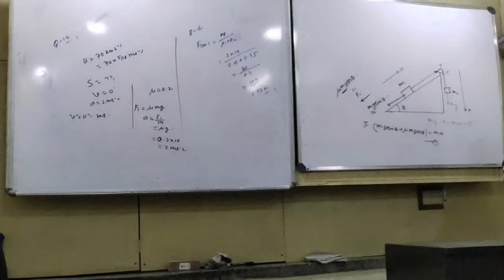শুভ ভাইফোঁটা || ভাইয়ের কপালে দিলাম ফোঁটা || Happy Bhaiduj || The Passing Moments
ভাই ফোঁটা একটি বিশেষ দিন যা ভাই ও বোনের মধ্যে দৃঢ় বন্ধন উদযাপন করে।

এই দিনে, বোনেরা আরতি করে এবং তাদের ভাইদের কপালে তিলক লাগায়, বিনিময়ে চিন্তাশীল উপহার গ্রহণ করে। আচারটি ভালবাসা প্রকাশ করার এবং ভাইয়ের দীর্ঘ এবং সুখী জীবনের জন্য প্রার্থনা করার একটি উপায়, যখন ভাইরা তাদের বোনদের যে কোনও ক্ষতি থেকে রক্ষা করার প্রতিশ্রুতি দেয়।

এই বছর, 15 নভেম্বর বুধবার, ভাই দুজ উদযাপিত হবে। নামটি নিজেই "ভাই" থেকে এসেছে যার অর্থ ভাই এবং "দুজ", যা অমাবস্যার পরে দ্বিতীয় দিনকে বোঝায়।

এমনকি ভাইবোন দূরে থাকলেও, বোন চাঁদের দেবতার মাধ্যমে আন্তরিক প্রার্থনা পাঠায়, এই দিনটিকে অতিরিক্ত বিশেষ করে তোলে। এই অর্থবহ উপলক্ষ্যে শুভেচ্ছা, উদ্ধৃতি এবং ছবি শেয়ার করে এবং আপনার Facebook এবং WhatsApp স্ট্যাটাস আপডেট করে আপনার ভাইবোনদের সাথে আপনার বন্ধনকে শক্তিশালী করুন।

- Royalty Free Music’ - Simply means Creators Video Makers can purchase a license, pay once, and never have to pay any additional royalties life long , they can continue to use the music with all monetised social media platforms.

NOTE :
If u want to use yellow tunes music tracks for your YouTube channel, short Films, movie's, TV , Radio and web podcasts means , we suggest you to Buy Full licensed tracks from our yellow tunes ) with 100% Life time Royalty free licence. Also Download links available under all our YouTube videos description with proper track name and number.

CREDITS : After the Purchase of yellow tunes music tracks, we request you to mention credits under your video description like ( copy & paste ) " Music Credits : Yellow Tunes ) " - Who do not mention the credits under the video they have chance to get copyright strikes at any time .

Allowed Usage :
          You may use the music in your personal or commercial projects, as well as the projects you undertake on behalf of your client or employer.You may use the music in one or many projects undertaken under the same business name.The license does not expire and is valid in all countries and territories. The license is not transferable. You may not resell or “loan” the music to others.

 / yellowtunes1